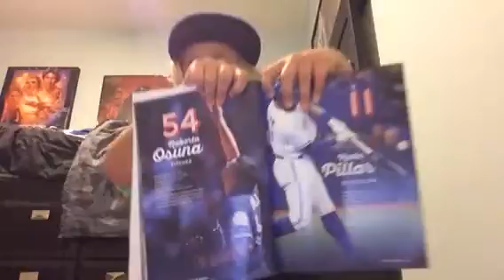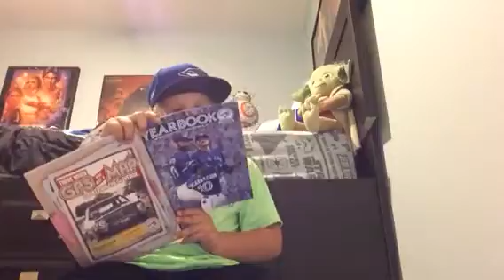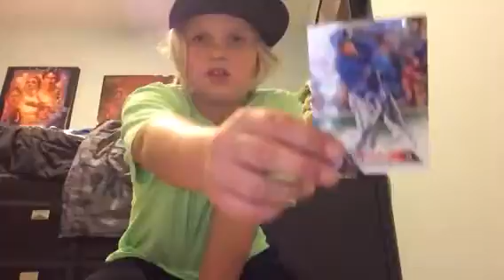Blue Jays top 5